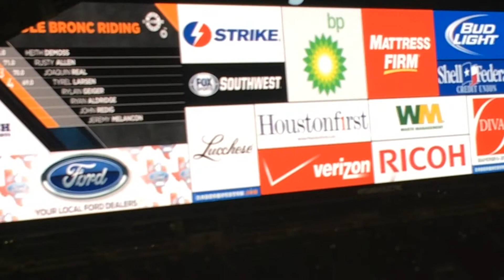Horse Riding - RodeoHouston - Houston Livestock Show and Rodeo - 2015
Sony HD Video Recording HDRCX405 Handycam Camcorder available

Li Lu is a participant in the Amazon Services LLC Associates Program, an affiliate advertising program designed to provide a means for sites to earn advertising fees by advertising and linking
Riding - RodeoHouston - Houston Livestock Show and Rodeo - 2015